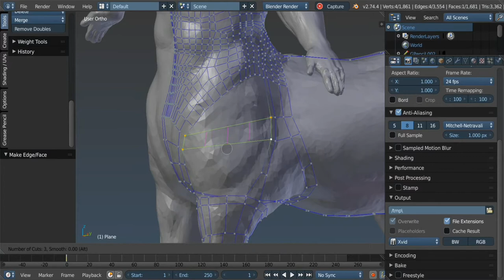Feature request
This is a feature request to make retopo abit easier.